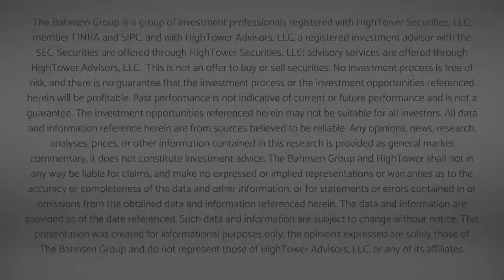Dividend Cafe - The Right Question to Ask in the Prediction Business